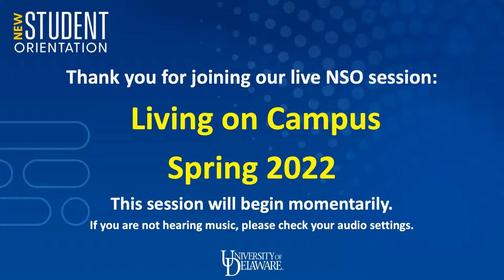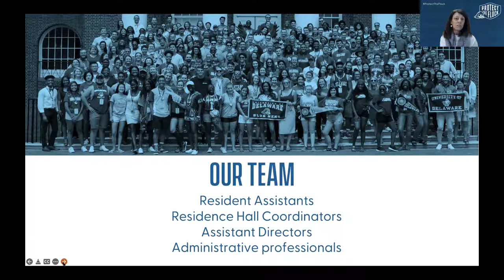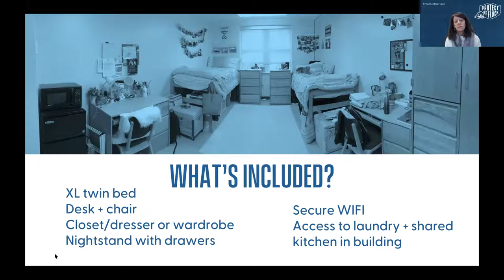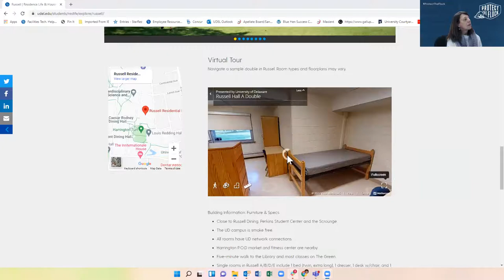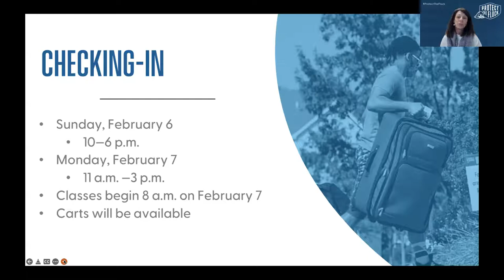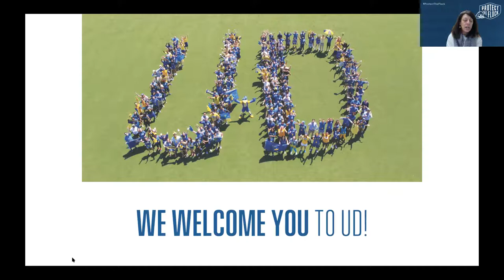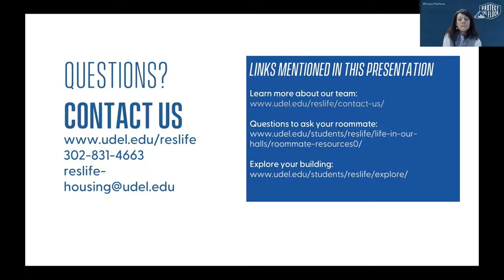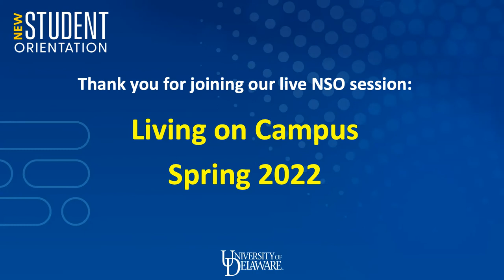2022 Winter NSO: Residence Life & Housing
The University of Delaware's Residence Life and Housing,
partnered with Orientation & Transition Programs provide information about
Spring 2022 housing and what it's like to live on campus.